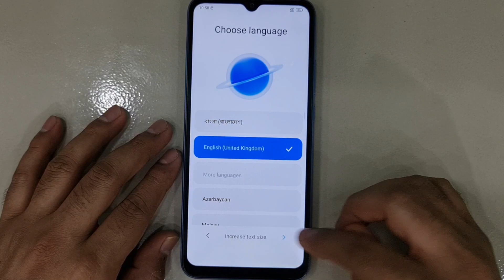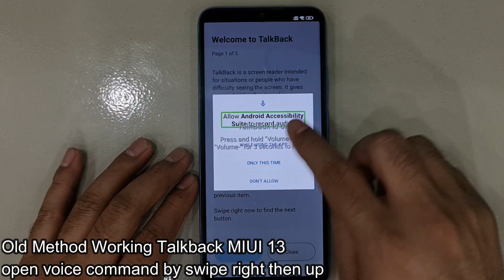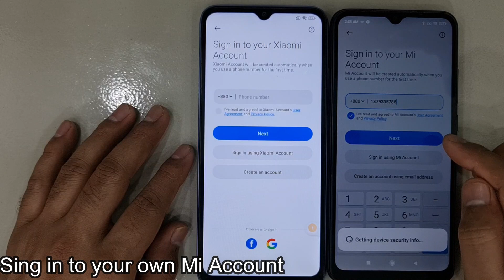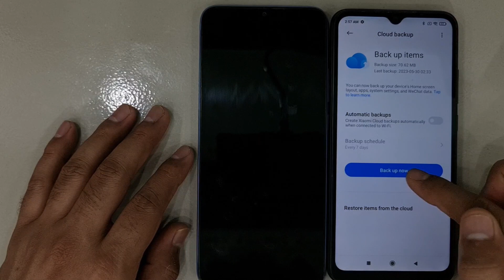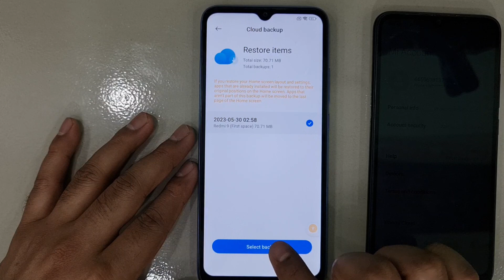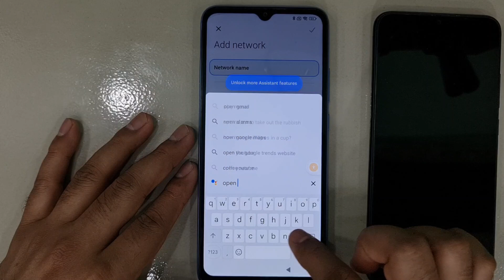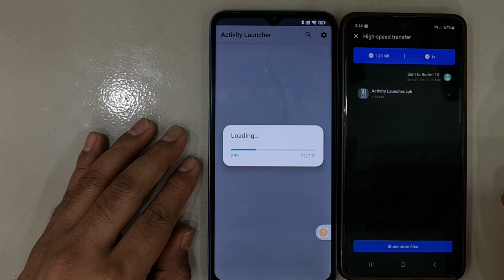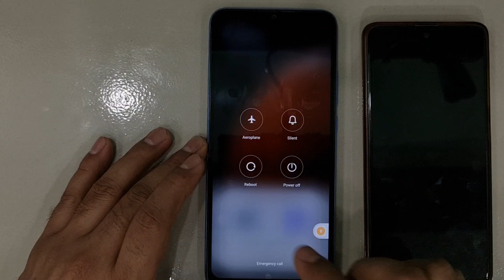New Method 1/ All Mi Redmi POCO MIUI 13/14 FRP Bypass/Unlock/Google Account Lock Bypass Without Pc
New Method 1/ All Mi Redmi POCO MIUI 13/14 FRP Bypass/Unlock/Google Account Lock Bypass Without Pc 2023

New Method 1/ All Mi Redmi POCO Android 12/13 FRP Bypass/Unlock/Google Account Lock Bypass Without Pc 2023

Xiaomi Redmi A1+ FRP Bypass/Google Account Lock Remove
Xiaomi Poco M3 FRP Bypass/Google Account Lock Remove
Xiaomi Mi 11X 5G FRP Bypass/Google Account Lock Remove
Xiaomi Redmi 9 Dual Camera FRP Bypass/Google Account Lock Remove
Xiaomi Redmi 10C FRP Bypass/Google Account Lock Remove
Xiaomi Redmi 10A FRP Bypass/Google Account Lock Remove
Xiaomi Redmi Note 11S FRP Bypass/Google Account Lock Remove
Xiaomi 11i Hypercharge 5G FRP Bypass/Google Account Lock Remove
Xiaomi Poco C31 FRP Bypass/Google Account Lock Remove
Xiaomi Redmi Note 11 FRP Bypass/Google Account Lock Remove
Xiaomi Redmi 10 2022 FRP Bypass/Google Account Lock Remove
Xiaomi 11T FRP Bypass/Google Account Lock Remove
Xiaomi Redmi 9A FRP Bypass/Google Account Lock Remove
Xiaomi Redmi Note 10 Pro FRP Bypass/Google Account Lock Remove
Xiaomi Poco M3 Pro 5G FRP Bypass/Google Account Lock Remove
Xiaomi Redmi 9 Activ FRP Bypass Without Pc
Xiaomi 11T Pro FRP Bypass Without Pc
Xiaomi Redmi 10 Prime FRP Bypass Without Pc
Xiaomi 11 Lite 5G NE FRP Bypass Without Pc
Xiaomi Redmi 10 FRP Bypass Without Pc
Xiaomi Redmi Note 10 Pro Max FRP Bypass Without Pc
Xiaomi Redmi Note 10S FRP Bypass Without Pc
Xiaomi Poco X3 Pro FRP Bypass Without Pc
Xiaomi Redmi 9C FRP Bypass Without Pc
Xiaomi Redmi Note 8 2021 FRP Bypass Without Pc
Xiaomi Redmi 9 Power FRP Bypass Without Pc
Xiaomi Mi 11 Lite FRP Bypass Without Pc
Xiaomi Redmi Note 10  FRP Bypass Without Pc
Xiaomi Redmi 9T FRP Bypass Without Pc
Xiaomi Poco X3 NFC FRP Bypass/Google Account Lock Remove
Xiaomi Poco M2 FRP Bypass/Google Account Lock Remove
Xiaomi Poco C3 FRP Bypass/Google Account Lock Remove
Xiaomi Poco M2 Pro FRP Bypass/Google Account Lock Remove
Xiaomi Redmi 9 FRP Bypass/Google Account Lock Remove
Xiaomi Redmi Note 9 FRP Bypass/Google Account Lock Remove
Xiaomi Redmi Note 9 Pro FRP Bypass/Google Account Lock Remove
Xiaomi Redmi Note 9S FRP Bypass/Google Account Lock Remove
Xiaomi Mi Note 10 Lite FRP Bypass/Google Account Lock Remove
Xiaomi Mi A3 FRP Bypass/Google Account Lock Remove
Xiaomi Redmi 8A Dual FRP Bypass/Google Account Lock Remove
Xiaomi Redmi Go FRP Bypass/Google Account Lock Remove
Xiaomi Redmi Note 8 Pro FRP Bypass/Google Account Lock Remove
Xiaomi Redmi Note 8 FRP Bypass/Google Account Lock Remove
Xiaomi Redmi 8 FRP Bypass/Google Account Lock Remove
Xiaomi Redmi 8A FRP Bypass/Google Account Lock Remove
Xiaomi Redmi Note 7S FRP Bypass/Google Account Lock Remove
Xiaomi Redmi Note 7 Pro FRP Bypass/Google Account Lock Remove
Xiaomi Redmi Note 7 FRP Bypass/Google Account Lock Remove
Xiaomi Redmi Y3 FRP Bypass/Google Account Lock Remove
Xiaomi Redmi 7A FRP Bypass/Google Account Lock Remove
Xiaomi Redmi 7 FRP Bypass/Google Account Lock Remove
Xiaomi Redmi K20 Pro FRP Bypass/Google Account Lock Remove
Xiaomi Pocophone F1 FRP Bypass/Google Account Lock Remove
Xiaomi Mi A2 Lite FRP Bypass/Google Account Lock Remove
Poco X4 Pro 5G FRP Bypass/Google Account Lock Remove
Poco M4 Pro FRP Bypass/Google Account Lock Remove
Poco M4 Pro 5G FRP Bypass/Google Account Lock Remove
Poco C31 FRP Bypass/Google Account Lock Remove
Poco F3 GT FRP Bypass/Google Account Lock Remove
Poco F4 5G FRP Bypass/Google Account Lock Remove
Poco M3 Pro 5G FRP Bypass/Google Account Lock Remove